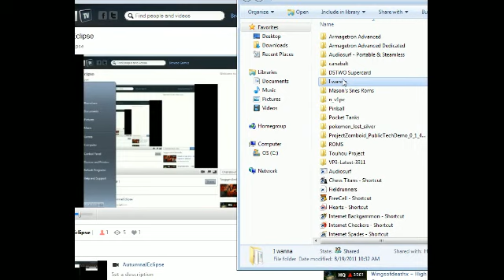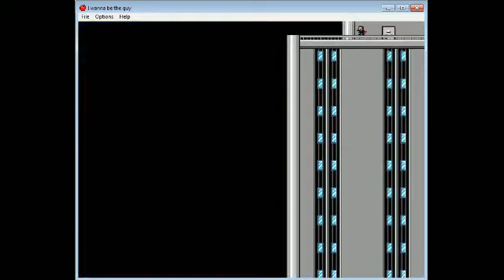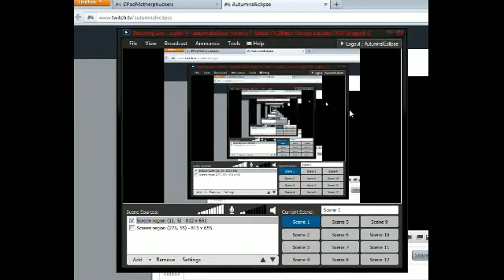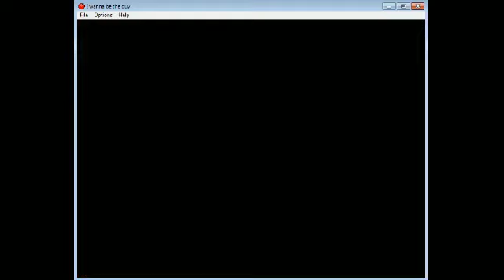Livestream of I Wanna Be the Guy. Part 1